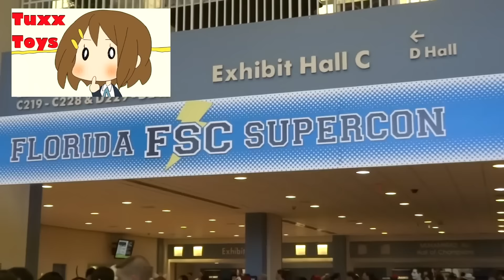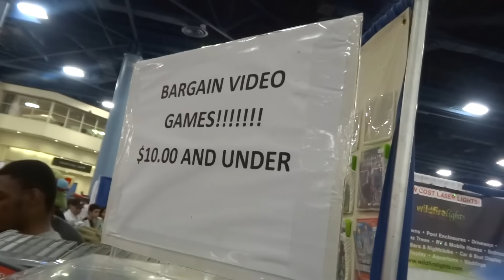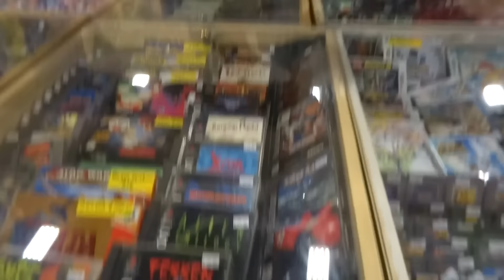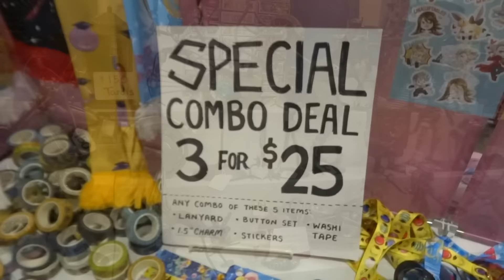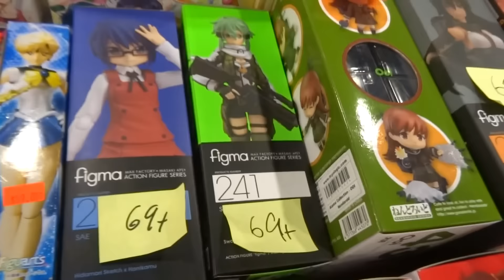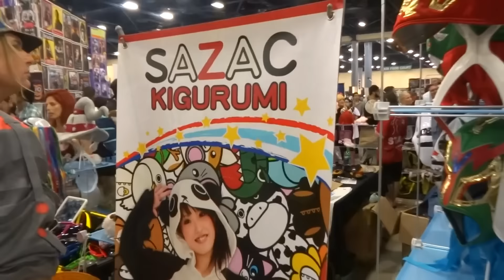Florida Supercon 2015 - Toy Hunt, Cosplay, review - UPDATED with new cosplay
Florida Supercon 2015 review. Merchants, cosplay and much more.